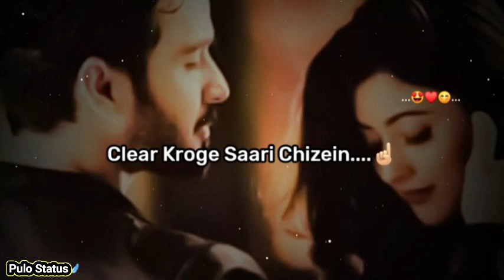Happy Valentine's Day....😍❤😚| Happy Valentine's Day Love Poetry 2023 | Valentine's Day Status |Pulo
Happy Valentine's Day. 😍❤😚| Happy Valentine's Day Love Poetry 2023 | Valentine's Day Status |Pulo shorts video Valentine's Day Valentine's Day Status